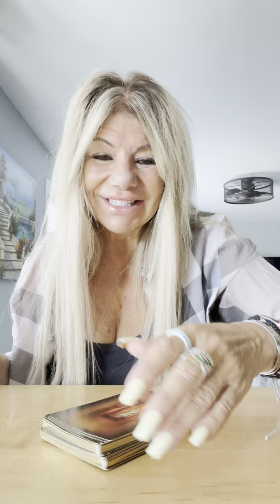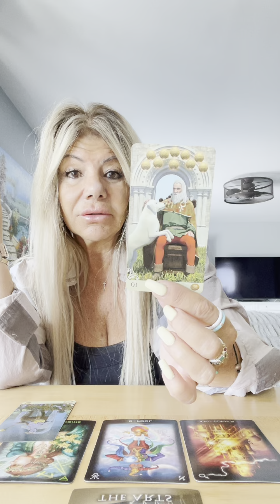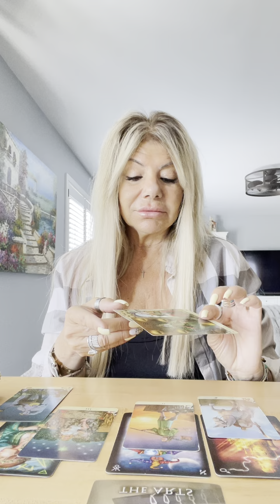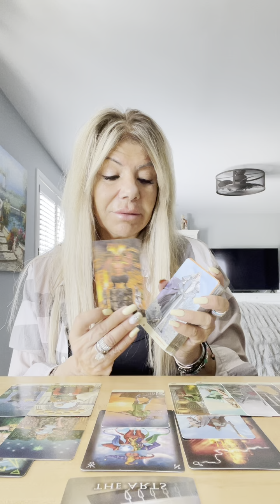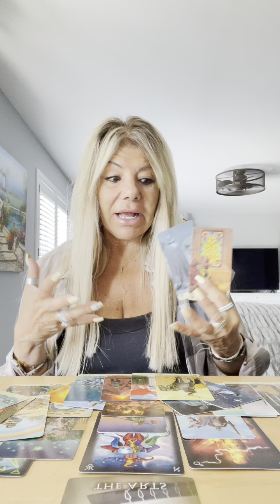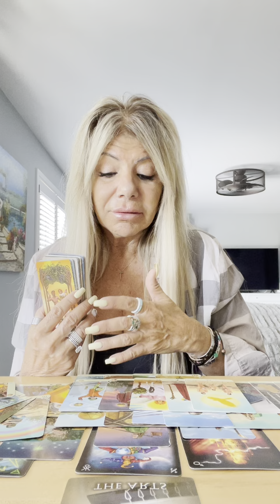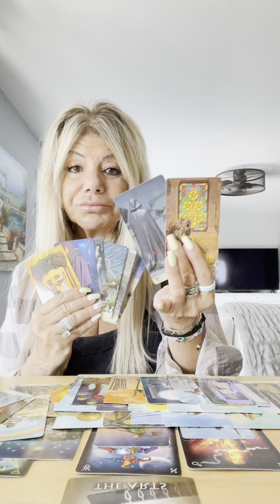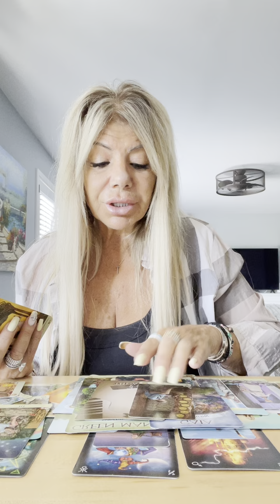LEO ♌️ AUGUST 2024